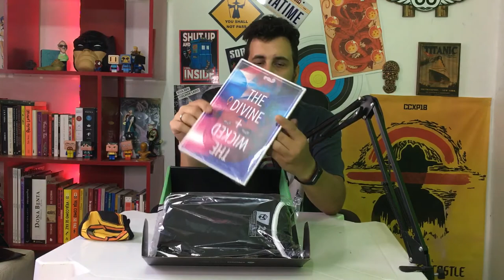Nerd ao Cubo - Inimigo - Setembro 2020 Unboxing - Box 65